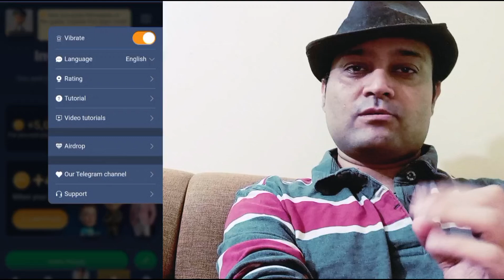XEmpire Ka Air Drop Kaise Milega? Blum vs XEmpire Withdrawal!